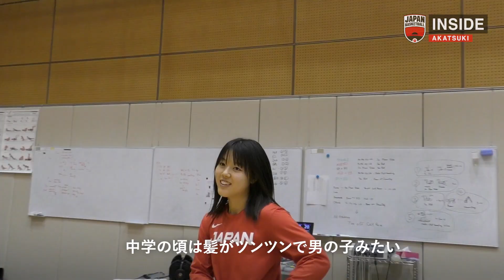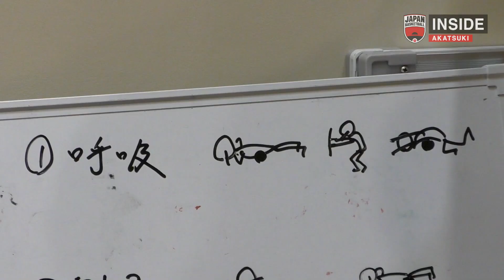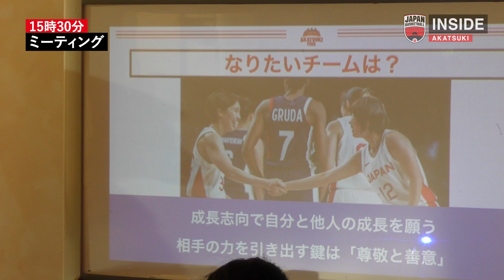【INSIDE AKATSUKI】2022.2.1 「夢を与えられる存在に」山本麻衣の大きな夢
2月1日(火)、 AkatsukiFive 女子日本代表が2月に3試合行われる「FIBA女子バスケットボールワールドカップ2022 予選」に向け強化合宿中。密着16日目の2月1日は、なんと#0 藤岡麻菜美の誕生日！練習終了後にはサプライズで選手・スタッフ全員でお祝いしました！さらに、練習前のミーティングではキャプテン#27 林咲希、副キャプテン#8 髙田真希が自ら発言する真剣な場面も。そして本日の主役はドリームの“リム”こと#23 山本麻衣。毎朝のルーティーンから、いつも一緒で仲良しの#3 馬瓜ステファニーとの思い出、目指すべき理想の選手像まで笑顔で語ってくれました。「夢を与えられる存在になりたい」夢のために高い目標に向かってまだまだ成長を続けるリムを皆さんも一緒に見守って下さい！

▼「FIBA女子バスケットボールワールドカップ2022 予選」
2月10日（木）19:00 vs カナダ代表
2月12日（土）18:00 vs ベラルーシ代表
2月13日（日）18:00 vs ボスニア・ヘルツェゴビナ代表
※CSフジテレビNEXTとDAZNにて生放送・生配信予定

【チケット好評発売中！】チケット一般販売中！

■日本バスケットボール協会(JBA)公式TikTok